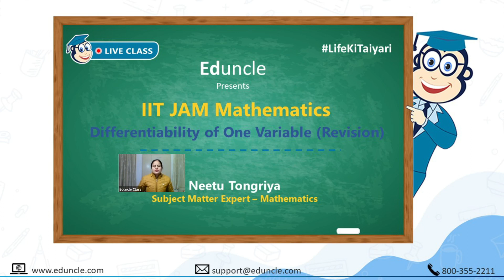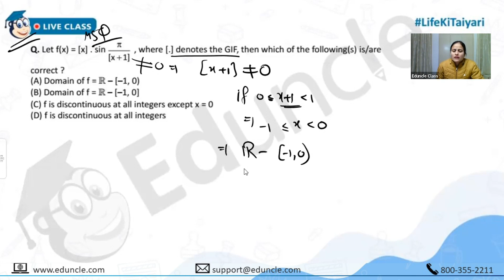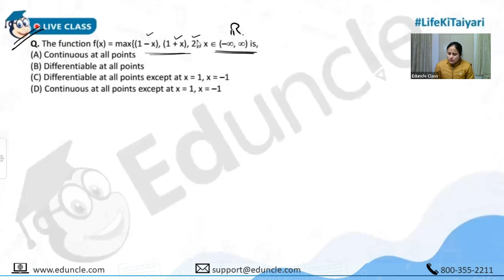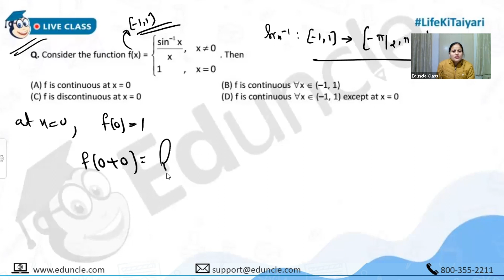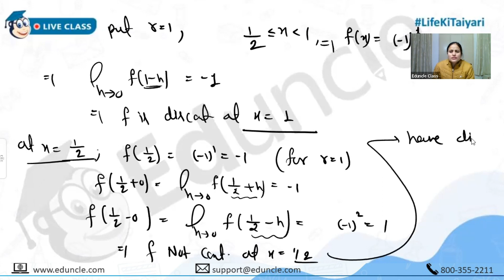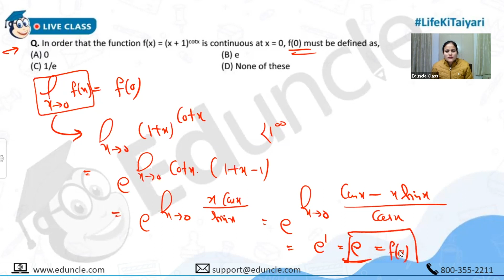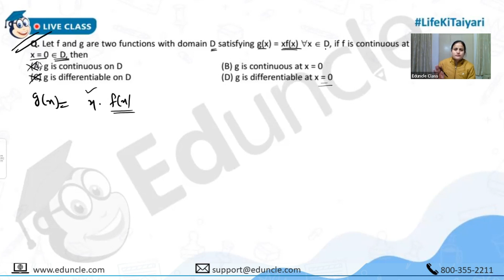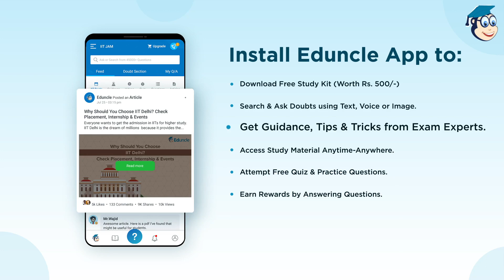IIT JAM 2022 Mathematics Revision | Differentiability of One Variable | JAM झटपट Revision | Eduncle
"Dear Students, Here we have brought to you the Revision Video on the topic of Differentiability of One Variable by Eduncle's Subject Expert Mrs. Neetu Tongariya. Let us first analyze the importance of the topic.

💥 Analysis & Weightage of Differentiability of One Variable in IIT JAM 💥

👉 No. of Questions: 6
👉 Difficulty Level: Easy to Moderate
👉 Marks: 10

Video also shows the Important Formulas and Concepts to drive an easy approach for solving this topic's questions to score well in the exam.

🎁Download Free Previous Year Questions Papers with Answer Key to Analyze your Exam Preparation. Click Here!